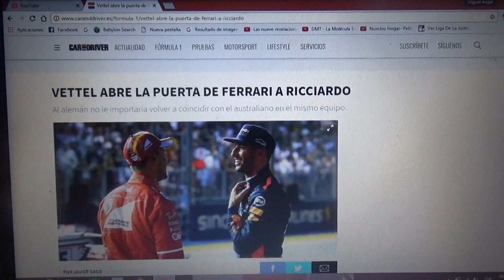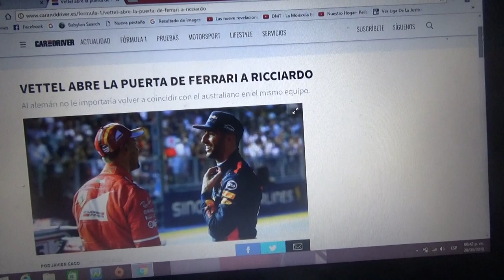Sebastian Vettel le abre la puerta a Daniel Ricciardo en Ferrari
Al alemán no le importaría nada volver a tener como compañero de equipo al australiano